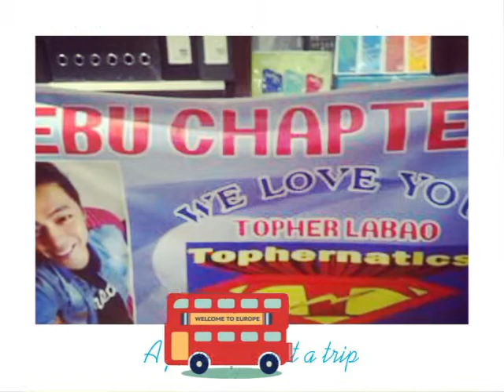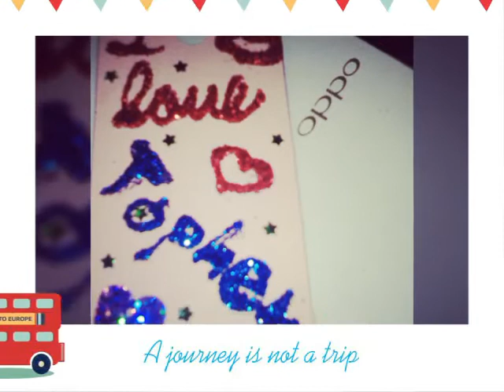Topher in SM MALL of CEBU with the tophernatics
Mall show nila chard topher at mike sa SM MALL of CEBU november'14'2015